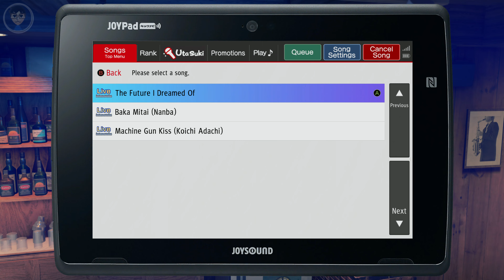Yakuza: Like a Dragon - PC [4K 60 FPS] Part 12 Playthrough Gameplay (No Commentary)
Experience dynamic RPG combat like none other. Switch between 19 unique Jobs ranging from Bodyguard to Musician, using the battlefield as your weapon. Take up bats, umbrellas, bikes, signs, and everything else at your disposal to clean up the streets!

When you're not busy bashing heads, relax by hitting up the local arcade for some classic SEGA games, compete with locals in a no holds barred go-kart race around Yokohama, complete 50 unique substories, or just take in the scenery of a modern-day Japanese city. There’s always something new around the corner.

TITLE: Yakuza: Like a Dragon
GENRE: Action, Adventure, RPG
DEVELOPER: Ryu Ga Gotoku Studio
PUBLISHER: SEGA
FRANCHISE: Yakuza
RELEASE DATE: 11 Nov, 2020